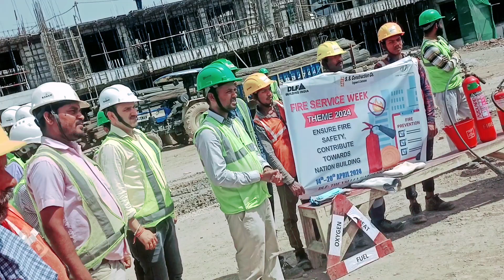Fire Safety Training | Whai Is Fire | Class Of Fire | How to Extinguish Of Fire | Fir Training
Thkx For Watching My Video 🙏

Searching Topic...
fire extinguisher training video
hse study guide
what is fire
classification of fire in hindi
types of fire extinguisher and their uses
types of fire and fire extinguisher
fire safety
types of fire
fire protection
safety officer interview
fire safety interview
what is class f fire in hindi
safety
safety officer interview questions and answers
co2 fire extinguisher
fire extinguisher types
fire extinguisher
fire extinguishers
mrvension
vishal safety officer